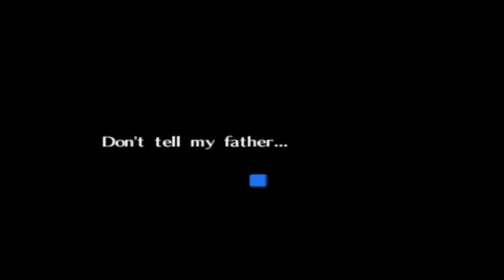Muffin Link Plays Ocarina of Time Part 11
The Legend of Zelda: Ocarina of Time is an action-adventure game developed and published by Nintendo for the Nintendo 64. It was released in Japan and North America in November 1998 and in PAL regions the following month. Ocarina of Time is the first game in The Legend of Zelda series with 3D graphics

Designers: Shigeru Miyamoto, Koji Kondo, Eiji Aonuma, Yoshiaki Koizumi, Takashi Tezuka, Yoichi Yamada
Mode: Single-player video game
Nominations: Kids’ Choice Award for Favorite Videogame
Composer: Koji Kondo